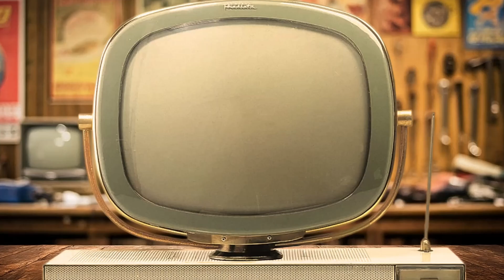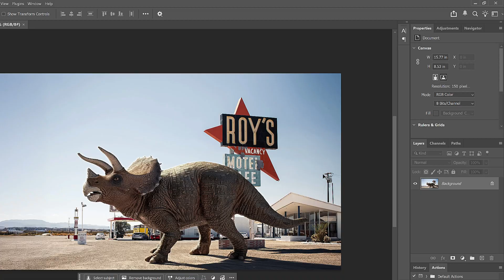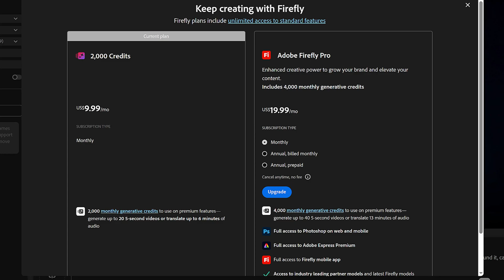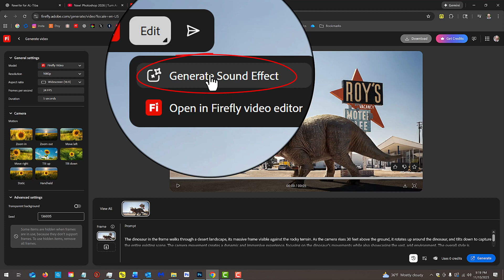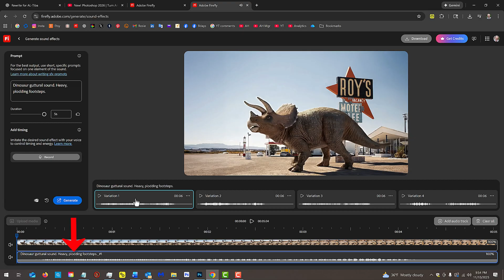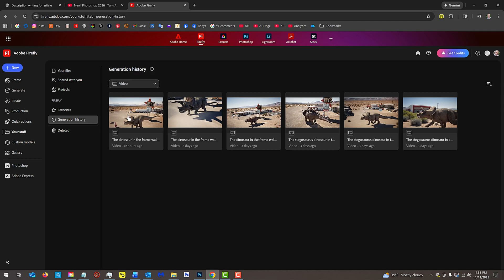Image ➜ Cinematic VIDEO in Adobe Firefly – Easy Tutorial – Step by Step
In this tutorial, I’ll show you how to turn a single still image into a fully animated video using Adobe Firefly’s new Image-to-Video feature. You’ll see how to write an effective prompt, choose AI models, adjust motion, aspect ratio, and duration, and even generate synchronized sound effects—all within Firefly. Whether you’re a digital artist, content creator, or designer, this step-by-step walkthrough shows how easy it is to bring your images to life with cinematic motion and sound.

Dinosaur ID #: 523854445 by Hedzun Vasyl
Desert Motel ID #: 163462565 Andrey Bayda

All my Patrons can watch my new Photoshop tutorials one week BEFORE the public can see them! 😊💙 "Supporter Plus" patrons receive transcripts of the videos! 🤗